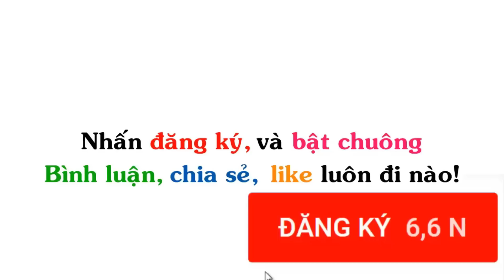Giải Cứu Én - Truyện Tranh Chế Hài Hước (P 401) Én Comics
▶ Tiêu đề : Giải Cứu Én - Truyện Tranh Chế Hài Hước (P 401) Én Comics
Nguồn: Én Comics, Tí Đù, Truyện Cổ Remix, Gia Đình Ngộ